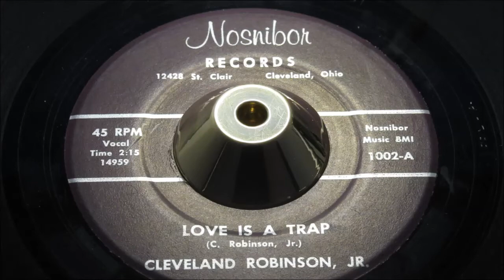Cleveland Robinson - Love Is a Trap - Nosnibor : 1002 (45s)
Cleveland Robinson Soul singer, producer, arranger, lyricist, promoter, label owner, designer and an artist extraordinaire with fully 13 or maybe more 45's to his credit pressed on his own thriving one-man music-machine enterprise.

Here is his his most wanted and finest offering to Northern Soul on his Nosnibor label.

A cocktail of booming of Soul, Latin & Jazz served up by a velvety bellowing voice of Mr. Robinson, awaits you. A vocal presence with the power to send shivers down your back, whilst warming your insides; as Cleveland portrays the pitfalls of love. woven into a fabulous arrangement. Started with a fanfare of Latin trumpets taking to the air, the starting pistol for a magical carpet of sound, for his muscular voice to cozy upon. Ear-piercing girl group choruses, an inventive arrangement with a "rattlesnake" rattle sound-effect punctuating the blaring the brass; Cleveland's consummate vocal meandering through Beast-Ballad-Heaven, a Northern Soul stroller with few equals.

The flipside should not be overlooked either, another great Northern Soul outing? A Popcorn hybrid.

One of the true towering crooners to ever cut a Soul 45's, a name to mention in the same breath as Ray Pollard, Lou Rawls, Jimmy Ricks... a purring delight that always grabs your attention.

His most wanted disc by a long, long way. Seldom surfacing for sale in this fine excellent condition.
Condition Report
Two flawless labels, vinyl revealing only the finest occasional hairline, none of which affect play.

Pyramid 11